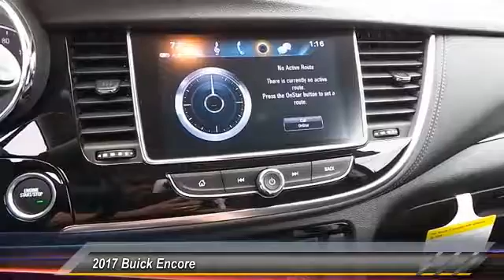2017 Buick Encore Midland Tx HB072198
2017 Buick Encore FWD 4dr Preferred

Midland Buick
3205 W. Wall

NOTITLE